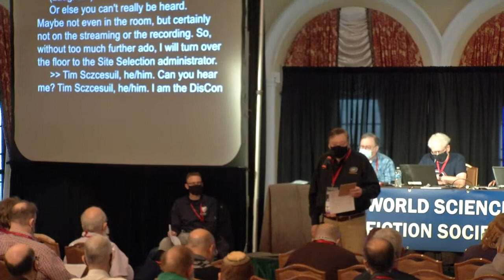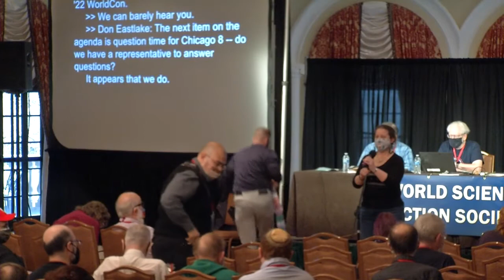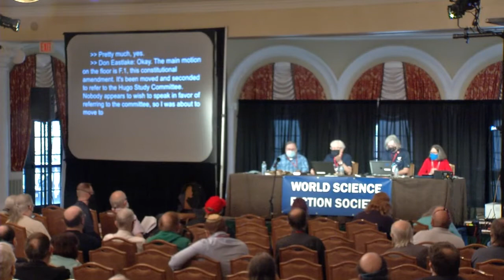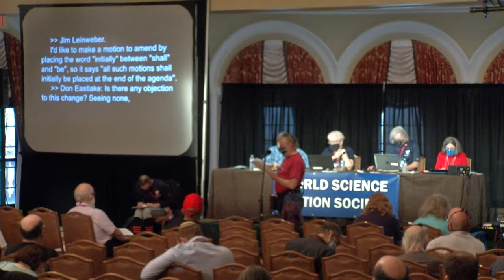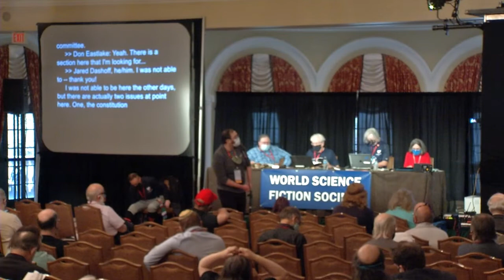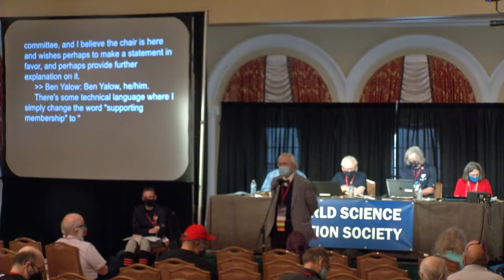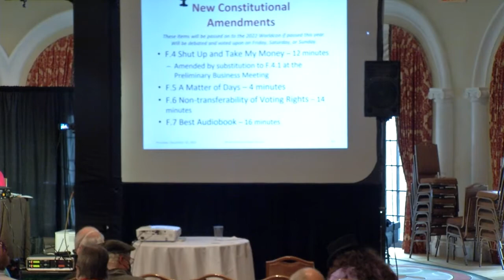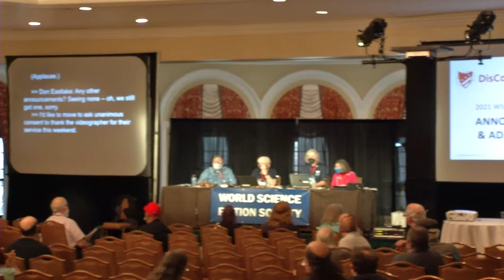2021 WSFS Business Meeting - Saturday Site Selection Meeting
The Business Meeting of the World Science Fiction Society, held at DisCon III, the 79th World Science Fiction Convention, in Washington, DC, USA. The convention ran December 15-19, 2021. Business Meeting sessions started on Thursday, December 16.

The Site Selection Business Meeting receives the results of Site Selection voting from the Administrator and receives the initial report of the newly-seated Worldcon. This is followed by Question Time for the following year's Worldcon and a short presentation from bidders for the Worldcon that will be selected next year.

After Site Selection business, the meeting takes up any proposals that were not completed at earlier meetings at this Worldcon. This year, the meeting was able to complete all of the matters remaining on the agenda and adjourned finally ("sine die") without requiring an "overflow" fourth meeting.